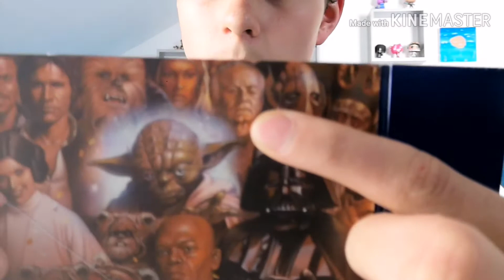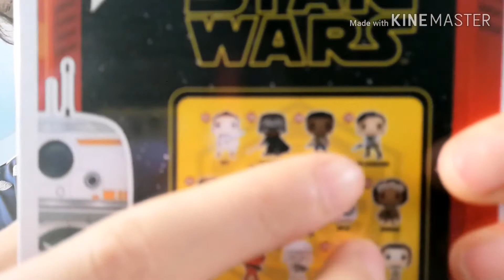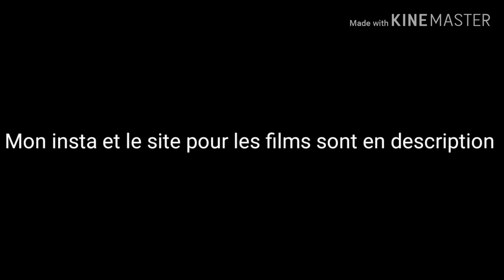MES FILMS PRÉFÉRÉS (ils sont vraiment trop bien)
Yo les pote c'est OZIXYO aujourd'hui je  vous parle de mes films préférés

MON insta : ozixyo_yt
Mon discord :OZIXYO #5008